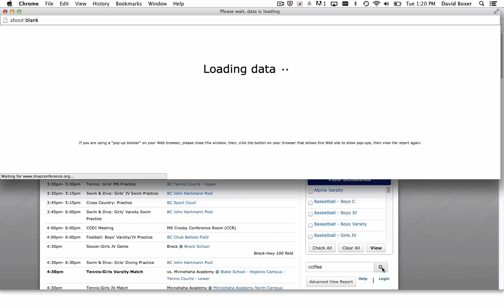Calendar Search Feature